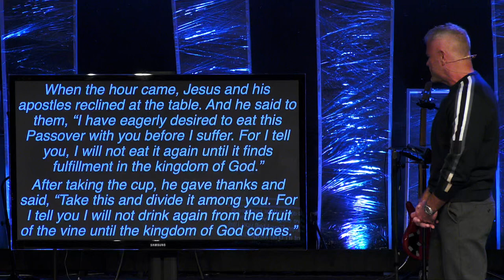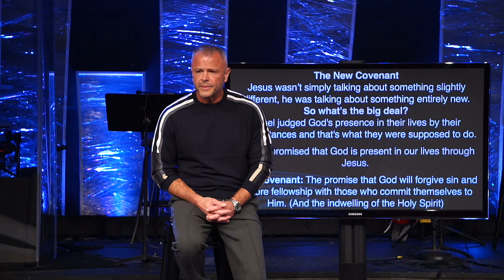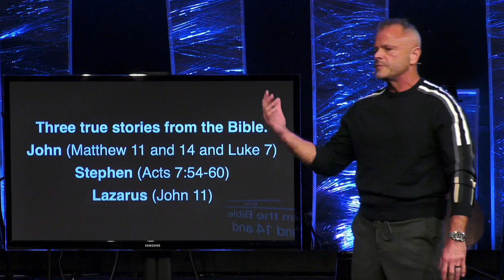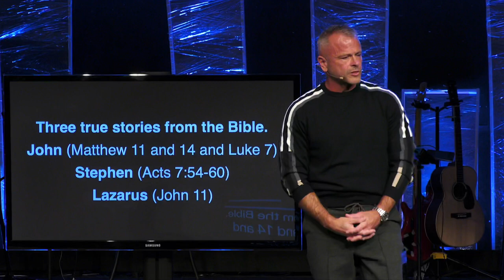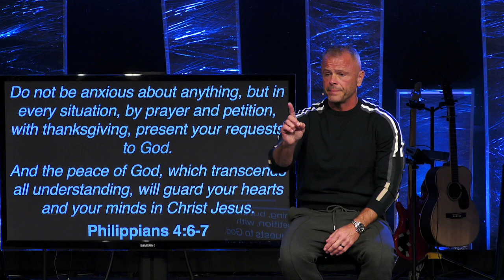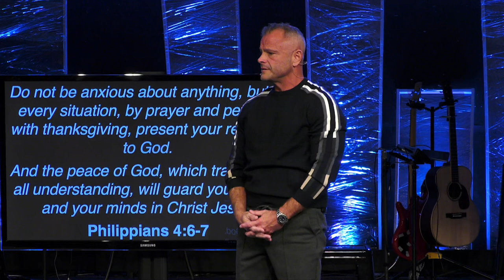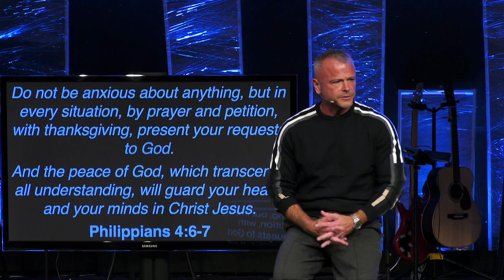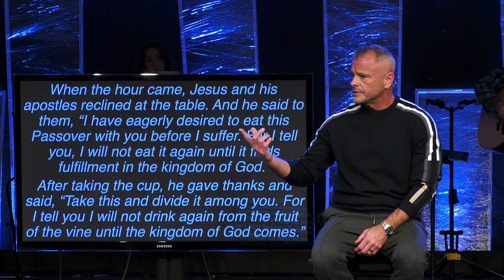Sermon - Communion: The Lord's Supper - 11/19/23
Communion: The Lord's Supper
Luke 22:14-20
Pastor Rick Melick
11/19/23